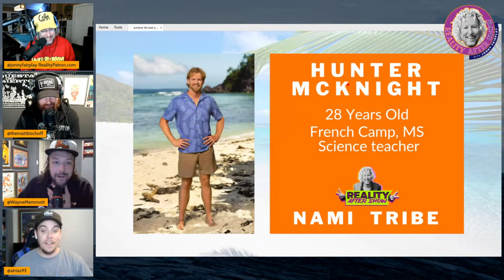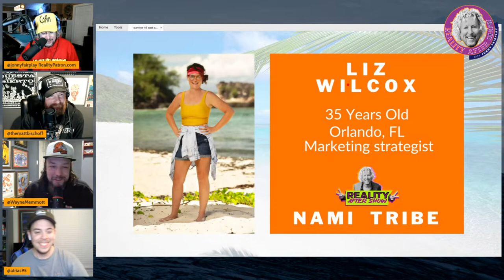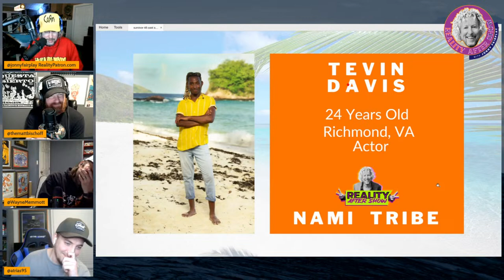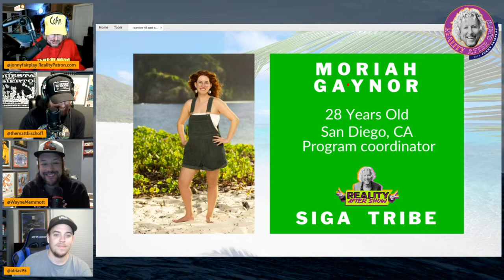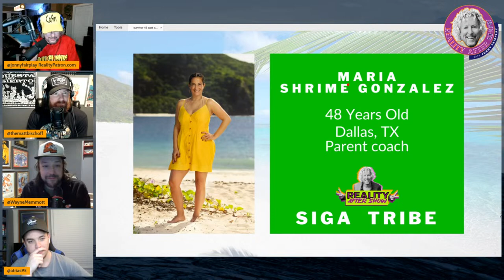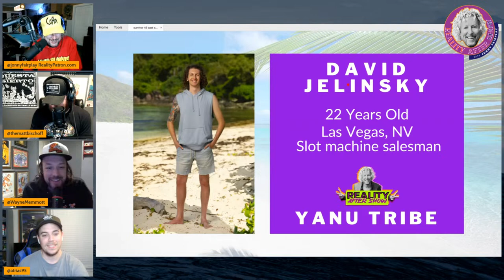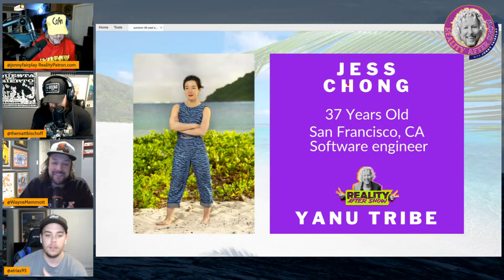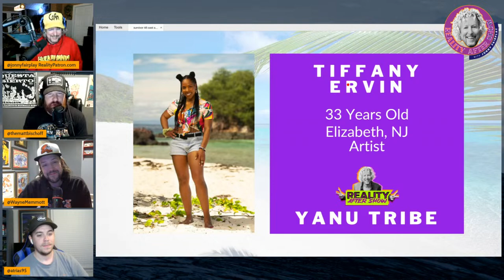Survivor Season 46 Cast Assessment - Reality After Show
Join Survivor castaway Matt Bischoff, stand up comedian Wayne Memmott, Alex Trias  - Survivor expert from the Reality After Show staff and Legend - Jonny Fairplay as they break down the surprising cast of Survivor 46.

Join Jonny Fairplay along with two of his favorite Survivors Brice and Wendell and more for the premiere of Survivor 46 in NYC on February 28th! Limited tickets remaining!